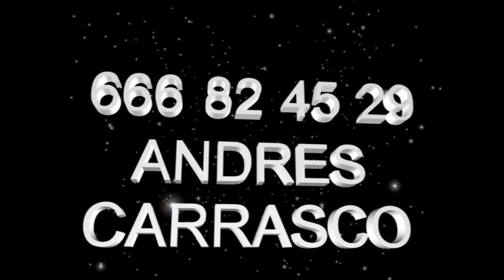2014 04 24 la opinion paco dominguez